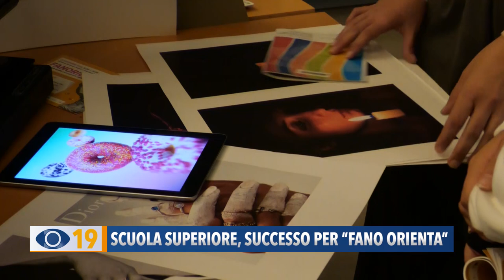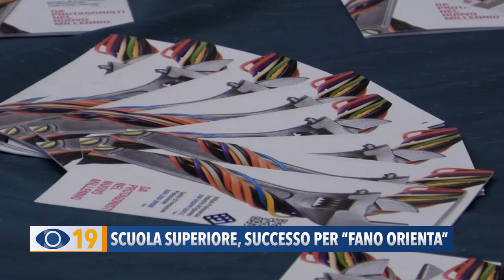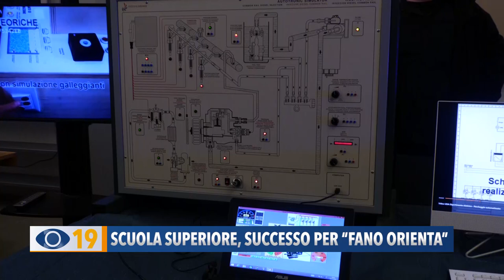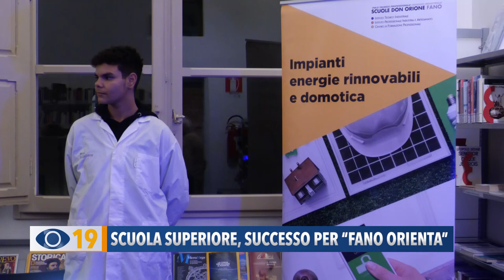Scuola superiore: successo per 'Fano Orienta'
Ha riscosso un grande successo “Fano Orienta”, l’iniziativa che si è svolta alla Memo dedicata agli studenti di terza media che hanno potuto ricevere le giuste indicazioni per scegliere la scuola superiore.